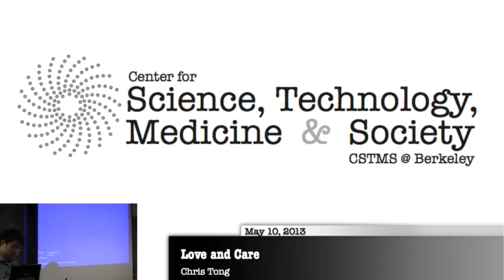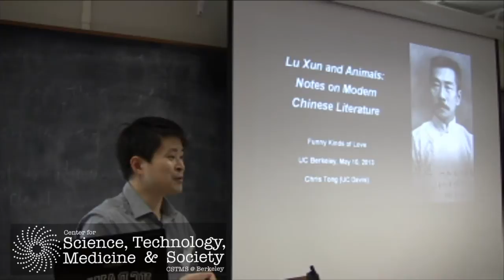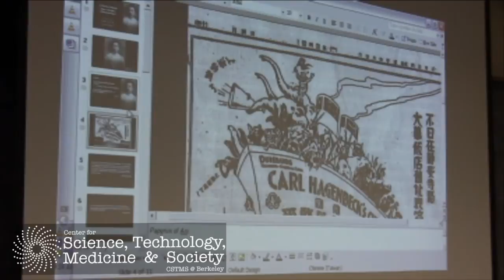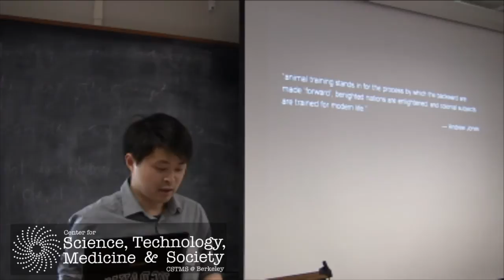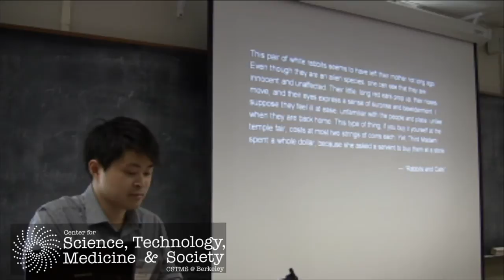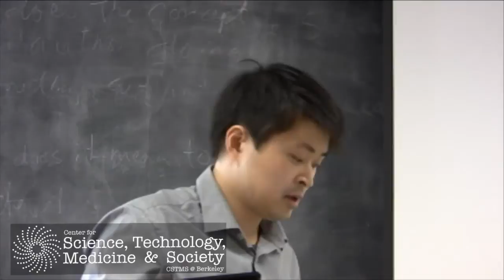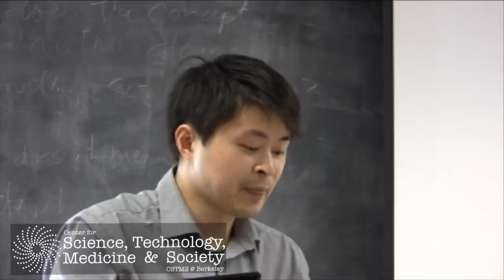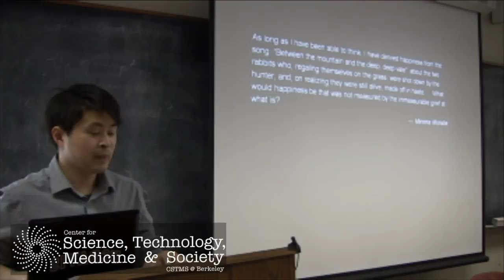Chris Tong, "Lu Xun and Animals: Notes on Modern Chinese Literature"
"Lu Xun and Animals: Notes on Modern Chinese Literature"

A talk examining the roles of neglect and care for nonhumans in early 20th-century Chinese literature.

Chris Tong